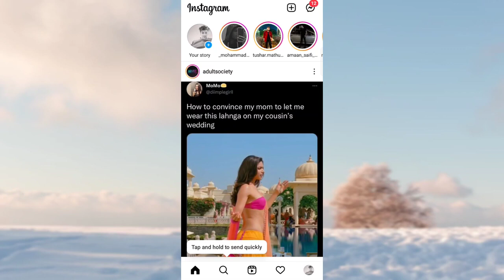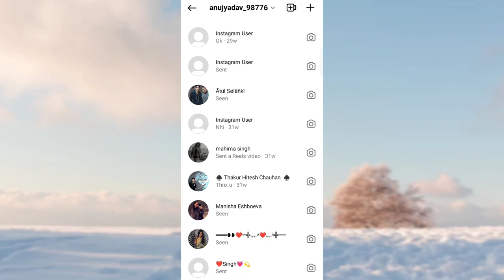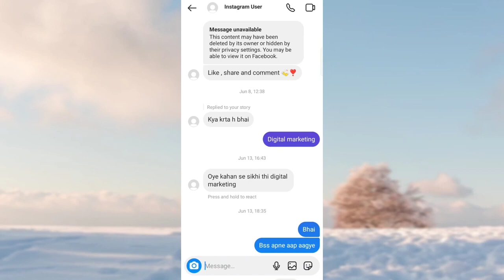Disabled accounts can't be contacted Instagram meaning | Fix Disabled accounts can't be contacted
Hello Dosto Aaj Me Apko Iss Video Me Btauga Instagram Pe Kaise Pata Kare Apke Friend Ne Apko Block Kiya Hai Ya Account Disabled Krdiya Hai

instagram account disabled how to get back in hindi

instagram account disabled how to get back 2023 instagram account disabled how to get back 30 days instagram account disabled how to get back user not found

instagram account disabled how to get back appeal

instagram account disabled how to get back with

instagram account disabled how to get back covid 19 instagram account disabled how to get back new

instagram account disabled how to get back 24 hours instagram account disabled how to get back english how to recover disabled instagram account for

violating terms how to recover disabled instagram account 2023

how to recover disabled instagram account for violating terms 2023

how to recover disabled instagram account without email and phone number

how to recover disabled instagram account in english

how to recover disabled instagram account in hindi how to recover disabled instagram account without email

how to recover disabled instagram account after 30 Days

we restrict certain activity to protect our community

how to reply on instagram message couldn't refresh feed instagram

how to show reels on profile grid

how to reply to a specific message
reels option not showing in instagram

How to recover instagram disabled account your account has been disabled insta disabled reopen

Instagram Reply Option Not Showing|How To Reply

On Instagram Message
Instagram Bugs

How To Reply A Specific Message In Instagram
instagram message swipe reply
Insta Mini Update

How to Reply To Specific Message on Instagram

Instagram couldn't refresh feed Problem  Instagram News feed not showing instagram problem solve

instagram messaging update not show  insta problem solve

By Anuj